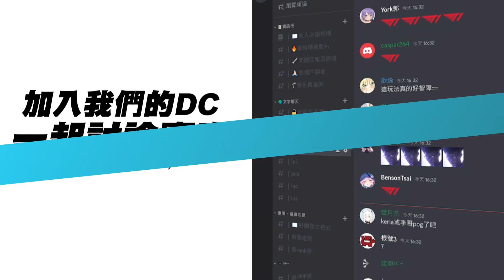JDG vs WE Kanavi支援上路三殺起飛！FoFo沙皇有罪不在狀態！Game 3 | 2024 LPL春季賽